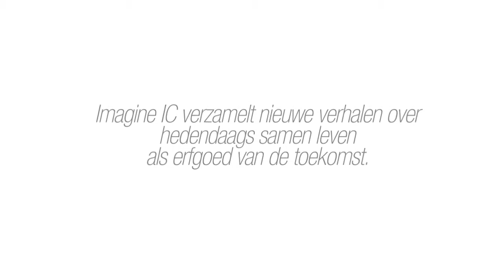Over Imagine IC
Imagine IC pioniert in het erfgoed van dagelijks leven. Imagine IC verkent en verzamelt verhalen van het dagelijks leven van nu. Samen met vele partners verwerken wij die tot erfgoed. Dit presenteren en bespreken we in exposities en online, in erfgoededucatieprogramma's en debatten.